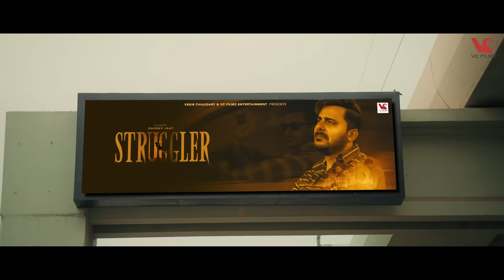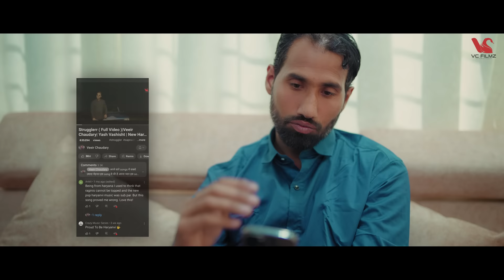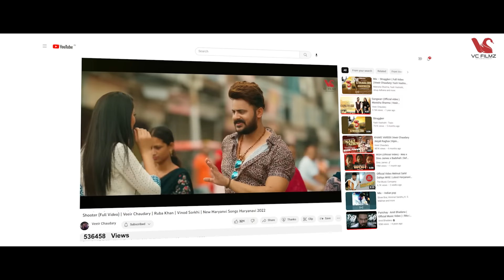STRUGGLER 2 ( Full Video )|Veeir Chaudary|Yash Vashisht | Haryanvi |New Haryanvi Songs Haryanvi 2023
STRUGGLER 2 ( Full Video )|Veeir Chaudary| Yash Vashisht |Haryanvi Songs| Haryanvi |New Haryanvi Songs Haryanvi 2023

Veeir Chaudary Presenting Video Of “ STRUGGLER 2  “ in Voice of “YASH VASHISHT“With Music by “GR Music“ Penned by “Yash Vashisht ” Hope You all show your love & support and blessings.
Do comments and share as much as You Can 🙏

♪Amazon Music

Song : STRUGGLER 2
Singer : Yash Vashisht
Starring : Veeir Chaudary, Nishaa Sharma ,
Lyrics : Yash Vashisht
Dop : Pradeep

Ad - sahil solda
Edit - pankaj shah
Di - sahil pattar

Makeup: Divya
Still photo Drone :
Co. Actor : Baba Gyanchand Daroga, Anil, Sumit

Director : Gaurav Jaat
Producer : Veeir Chaudary
Associate Producer: Dharmendra Bhati
Label : Veeir Chaudary

Struggler 2, struggler2, strugglerr, struggle, struggler,haryanvi,
haryanvi songs,
haryanvi song,
haryanvi songs haryanvi,
haryanvi song 2023,
haryanvi songs haryanvi 2023,
haryanvi songs haryanvi 2021,
haryanvi song dj,
haryanvi song dance,
haryanvi song sapna chaudhari,
haryanvi song new 2023,
haryanvi sitare,
Veeir chaudary strugglerr,
Veeir strugglerr,
Veeir chaudary,
Struggle veeir chaudary,
Struggler veeir chaudary,
Struggler 2 veeir chaudary,
gr music,
Yash Vashisht,
haryanvi,
new haryanvi songs haryanvi 2023,

Enjoy And Stay Conected With Veeir Chaudary😊🙏